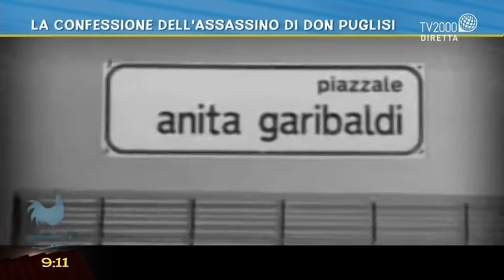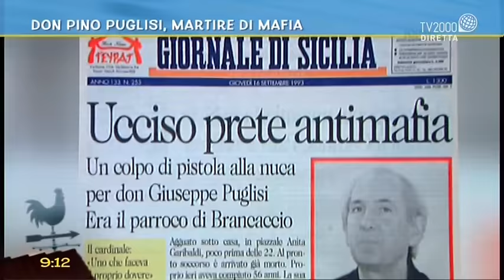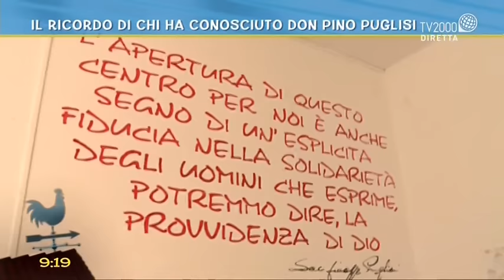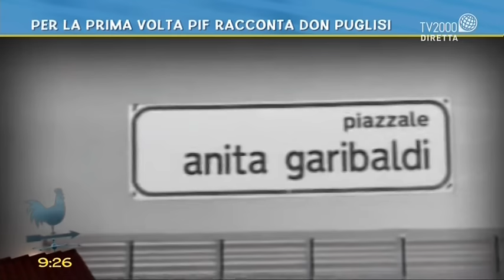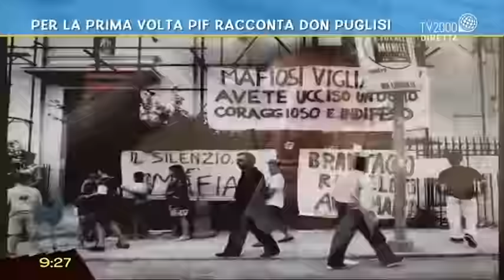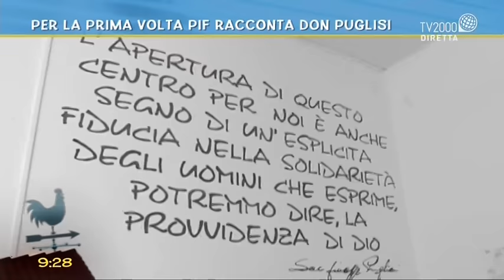Don Pino Puglisi, martire di mafia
Mons Vincenzo Bertolone, Arcivescovo di Catanzaro- Squillace (CZ), ricorda Don Pino Puglisi.